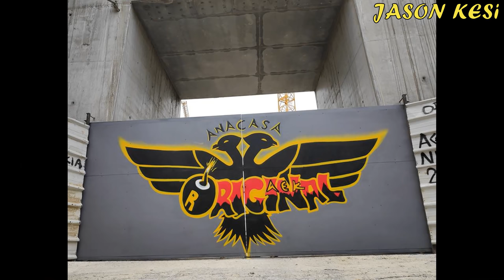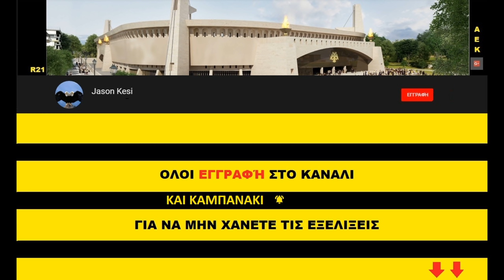Agia Sofia, AEK's new stadium 14/05/2020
Πλάνα απο drone, του γηπέδου και της υπογειοποιησης! Καλή απόλαυση!
Ζουμαρισμένα πλανα και απο τις νέες κερκίδες στους πυλώνες!

Μονο ΑΕΚ!

With Xiaomi 4K drone